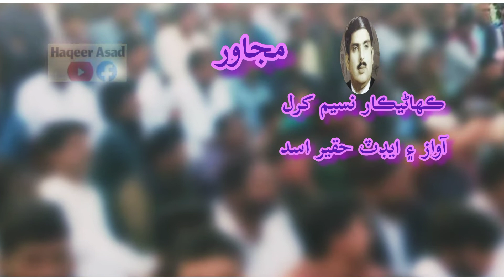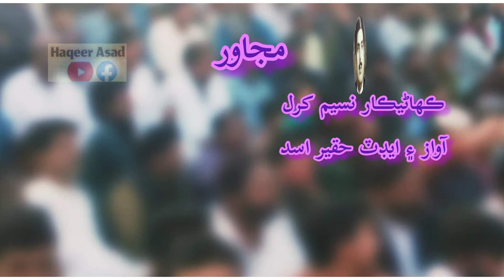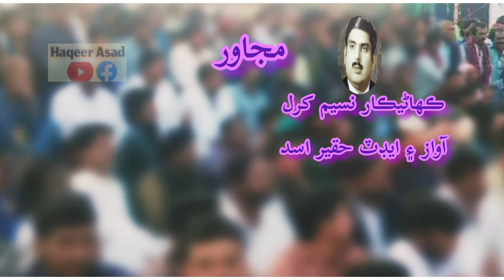Naseem Kharal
نسيم کرل oldsindhisong story sindhistory sindhiadab sindhistories sindhi @fashion622 @sindhiawazandradio @sindhjeejal-9269 @azad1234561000 @MindOverMatter-b9l @sunpaapnagharkarachi9859 @noapteatevisez @sindhjeejal-9269 @amarsindhi7631 @ISHANSAHITO @mirpurkhas @sindhilok @سنڌيادب-ع3ص @sindhilovemusic7191 @premsagarsindhi9914 @SindhiPrograms @jibranabbasi @mediaaction007 @MuhinjiiSindh @jamaljatoi1 @samraejijel7315 @moro4936 @imranlakho078 @filmskaadda6665 @NatureSoundtracks-m2v @sindhbhitaesaan2833 Bhitai Music Official @bhitaistudio9131 @hakimjiskani4759 @bhittain1484 @sindhifilmkahani4448 @ghanghro3100 @مهراڻپروڊڪشنگهارو @سانئڻسنڌو @samadlashari92 @sindhsansachi3723